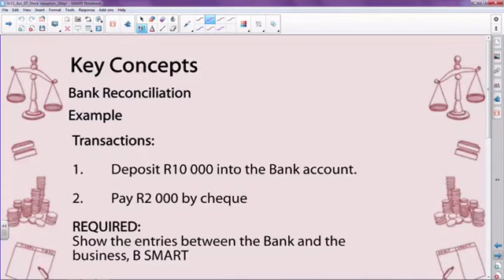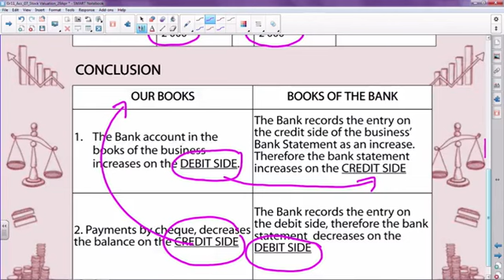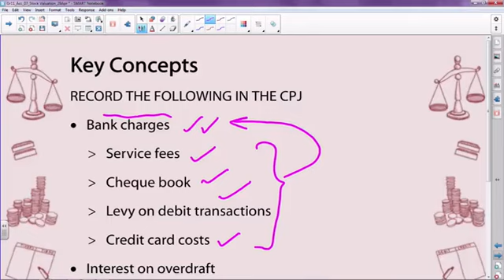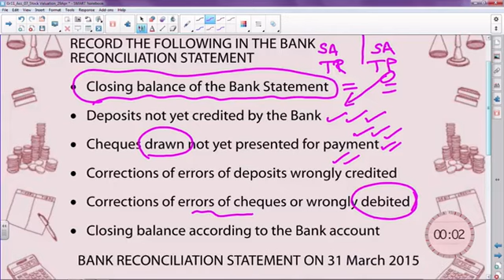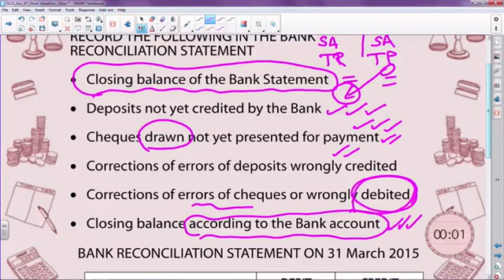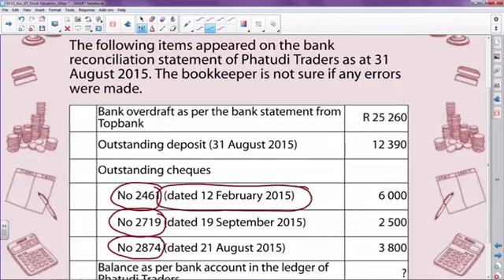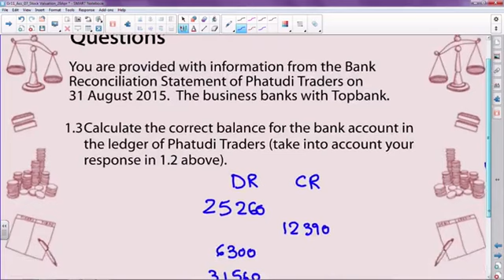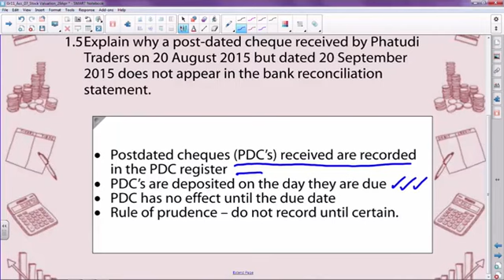1029 Gr12 Acc Bank Reconciliation